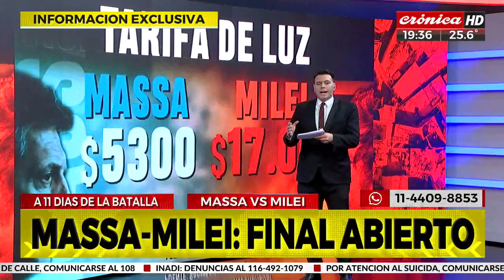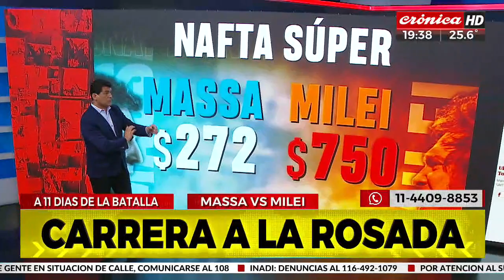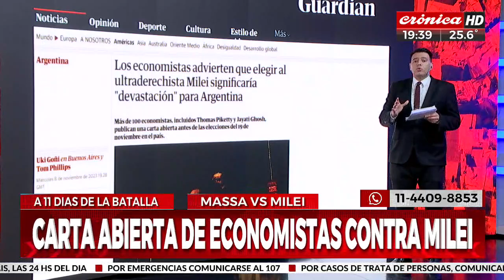Julio Bárbaro: "Milei mete miedo, está fuera de la lógica de la democracia"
El dirigente peronista estuvo en nuestros estudios y habló con Daniel Gretzschel sobre el panorama que se viene en el balotaje entre Sergio Massa y Javier Milei. Bárbaro dio consideraciones sobre el candidato liberal.